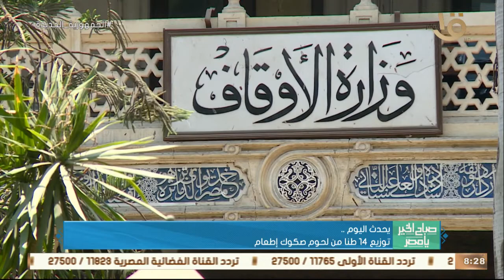تكريم مجموعة من الفنانين وأبطال نصر العاشر من رمضان في افتتاح "هل هلالك".. وأهم أخبار اليوم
صباح الخير يا مصر | تكريم مجموعة من الفنانين وأبطال نصر العاشر من رمضان في افتتاح "هل هلالك".. وأهم أخبار اليوم